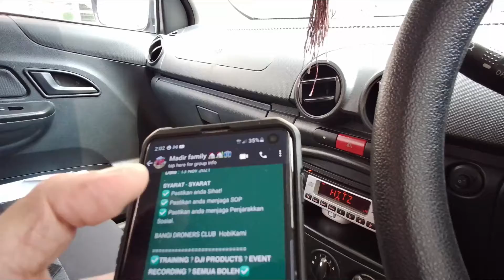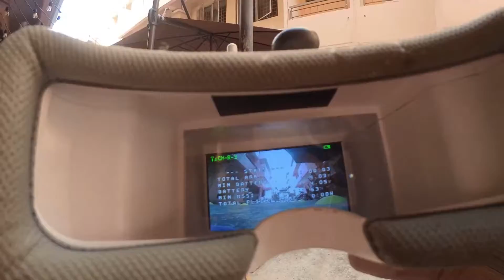BANGI DRONERS CLUB HobiKami Even Pertama 2021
om join Event yang pertama bagi tahun ini!
𝗠𝗜𝗖𝗥𝗢𝗥𝗔𝗖𝗘 '𝗫' 𝗡𝗚𝗢𝗣𝗜 𝗩𝗼𝗹.𝟭
𝗩𝗲𝗻𝘂𝗲 : Moverscafe & Co Bangi
𝗧𝗶𝗺𝗲 : 10am - 6pm
𝗗𝗮𝘁𝗲 : 13 Nov 2021
𝗦𝗬𝗔𝗥𝗔𝗧 - 𝗦𝗬𝗔𝗥𝗔𝗧
✅ Pastikan anda Sihat!
✅ Pastikan anda menjaga SOP
✅ Pastikan anda menjaga Penjarakkan Sosial.

BANGI DRONERS CLUB  HobiKami